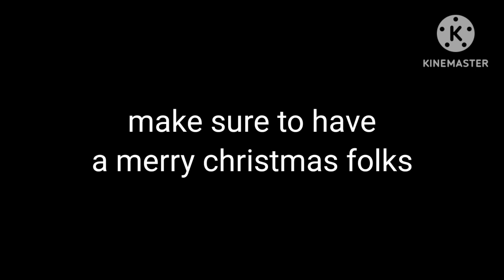one more sleep til Christmas cover